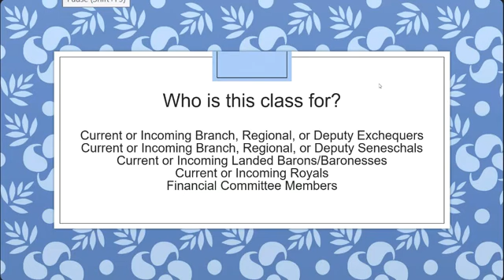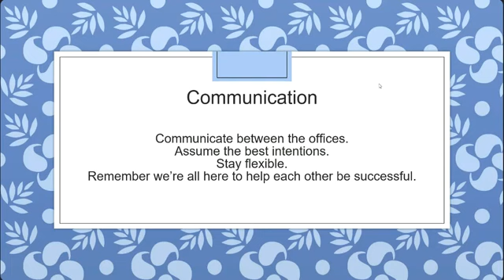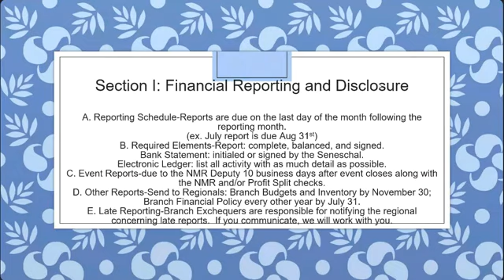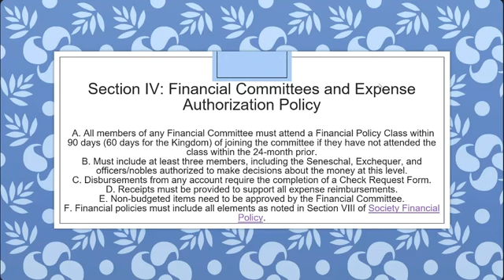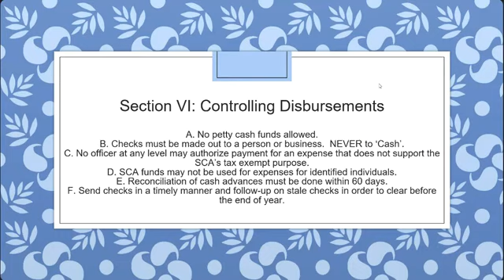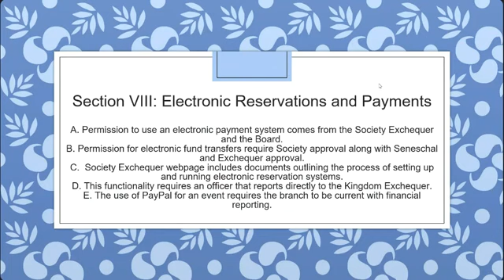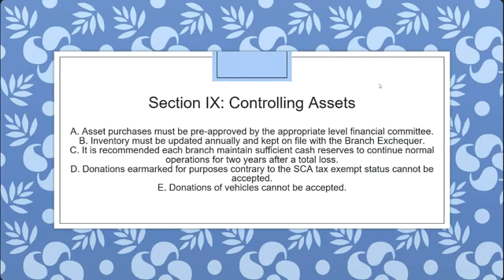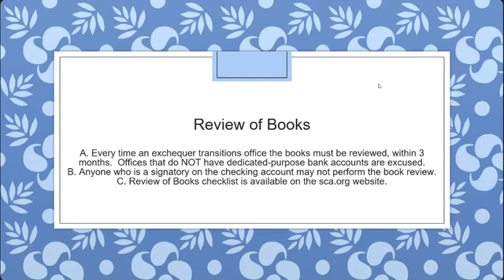Financial Policy Warranting Class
This Financial Policy Warranting class will teach you everything you need to know to become a Warranted Exchequer or Deputy Exchequer in Ansteorra.

To record your completion with the Ansteorra Kingdom Seneschal, please and submit using the form there.

Ansteorra is the Texas and Oklahoma regional branch of the Society for Creative Anachronism -- we are an organization dedicated to the education and recreation of the arts, sciences, skills, and ambiance of pre-1600 cultures across the globe.  This court happens in conjunction with our semi-annual Coronation event.